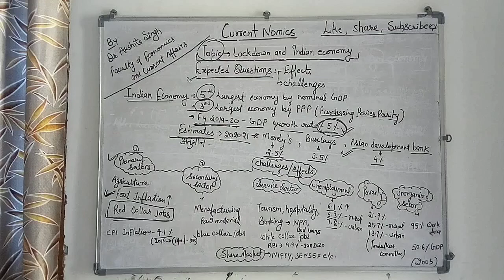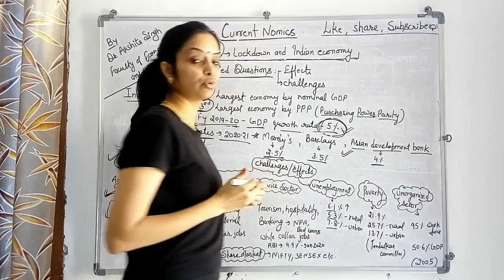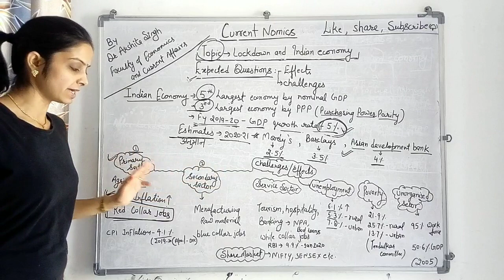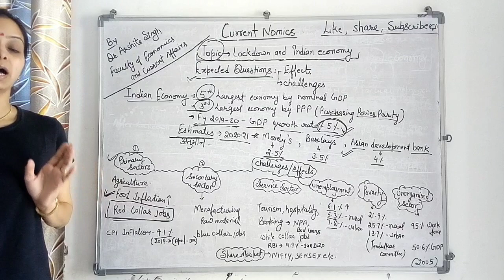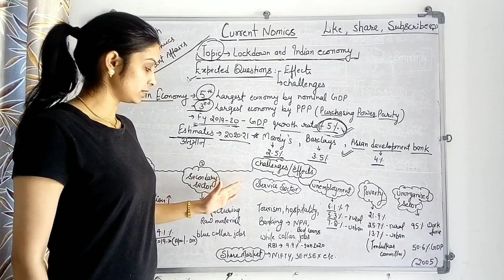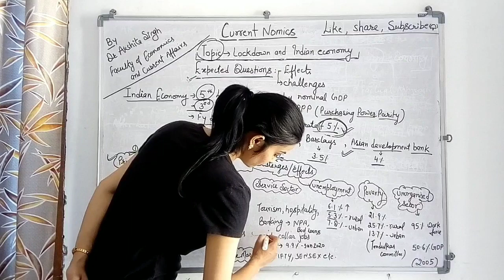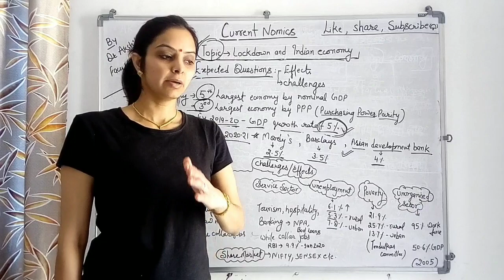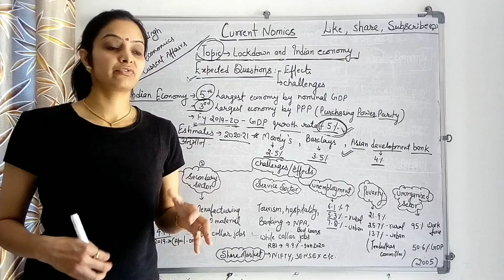| Effects of lockdown on Indian Economy | Challenges due to COVID -19 I Most Expected Questions l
This video describes the comprehensive analysis of effects of lockdown associated with COVID-19 on Indian economy. This video also analyze the challenges due to lock down and COVID 19.

Current Nomics is an initiative to present comprehsive analysis of all current affairs for all competitive exams.
Current Nomics will illuminate students with unique way of analytical learning. This will help students to interlink current affairs with their syllabus and will cover dynamic aspects of their syllabus.
This initiative will enhance answer writing skill set of students with micro analysis of multi dimensional issues.
So Come and become part of Current Nomics and explore various possibilities for bright career.

Credit :-
Ms. Prachi Doshi
(MCO, Gujarat,GPSC-38 Rank(Female), 212 Rank (General)

Mr. Abhishek Jain
(Faculty Of Polity, IR, Current Affairs)

Dr. Akshita Singh
(Faculty Of Economics and Current Affairs)